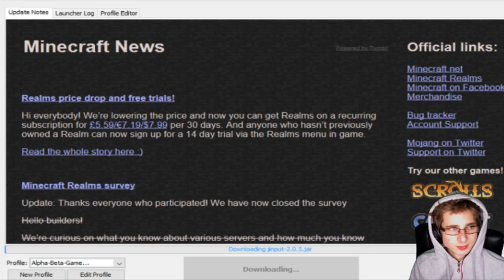Let's Play Minecraft #018 | Reise Reise | Richart von Geli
Willkommen bei meiner Reise durch eine Welt aus Blöcken.
Bevor wir uns aber tiefer in die Materie stürzen, statte den Entwicklern einen Besuch ab

Es beginnt dort. Ja genau dort!
Aufgewacht in einer Cubistischten Welt ohne irgendwas.
Aber dabei bleibt es nicht, denn alles verändert sich ... durch mich
Sei dabei, wenn ich die gesamte Karte entdecke und mal ohne irgend ein Ziel zu haben einfach drauf los buddel!
 - - Videobeschreibung in Arbeit - -